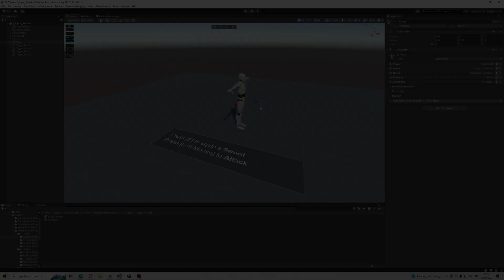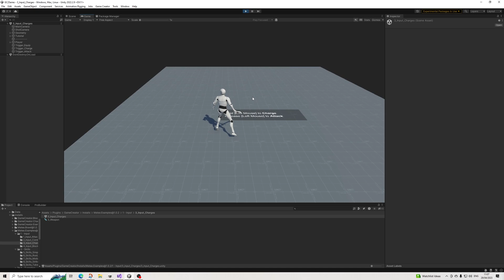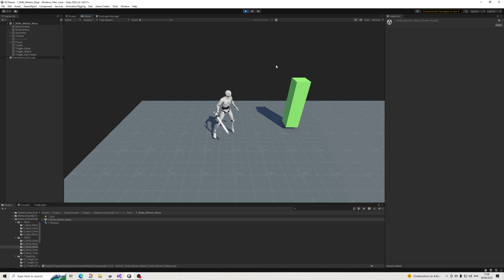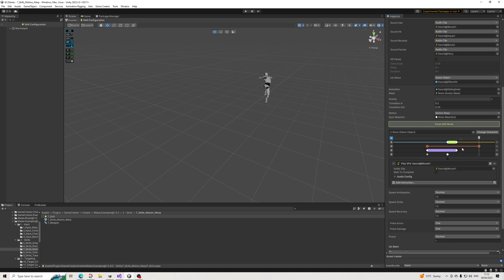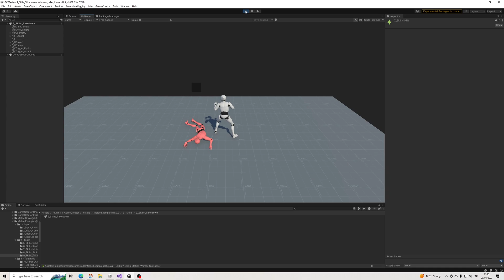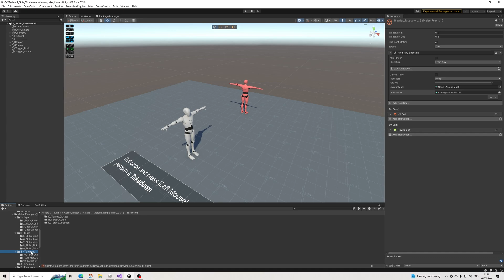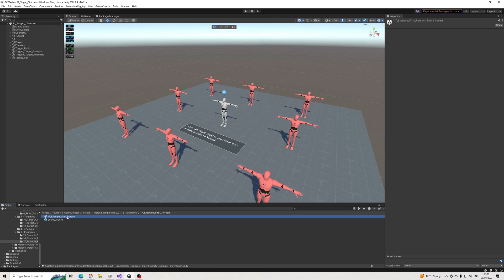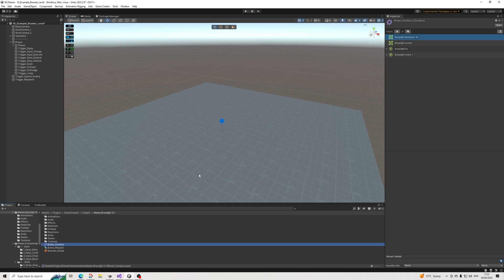Game Creator 2 - Melee 2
In this video we're using the newly released Melee 2 for Game Creator 2.